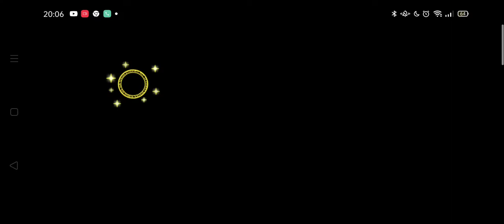Somehow I still needs to rest and ofc I will uh-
I has to keep rest-
This is fun for me to do some gacha story once me and snowie,baron are roleplay in discord but only those two-

I mostly talk some group in discord-
A